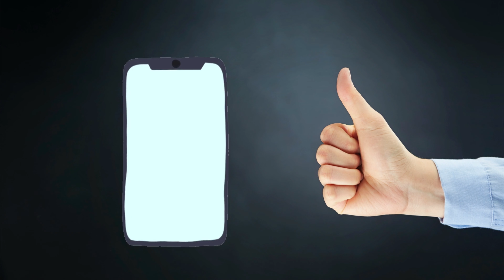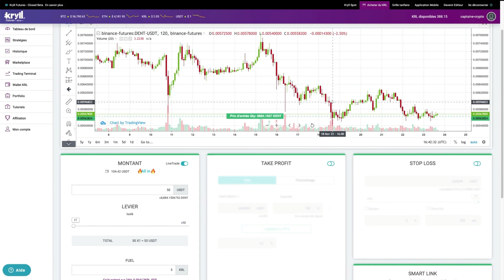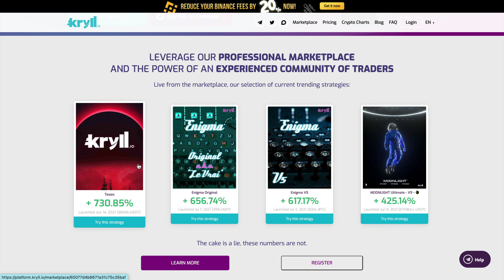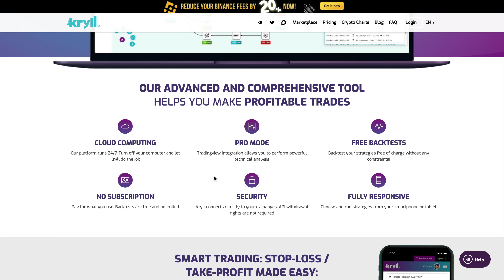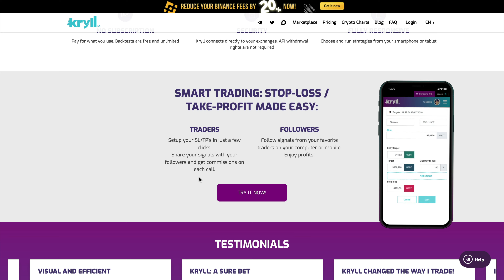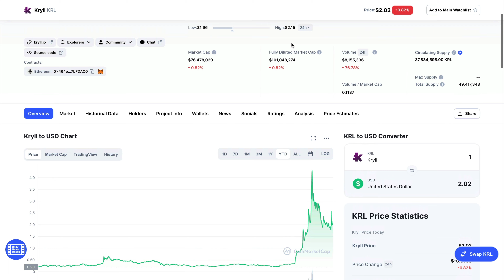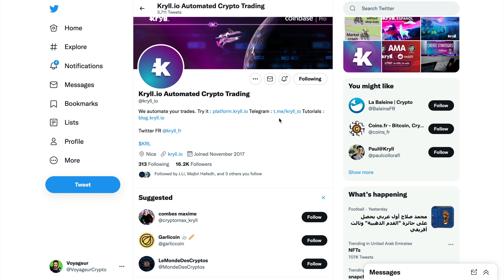Kryll : La plateforme de Trading intelligente tout en un ! $KRL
Kryll.io se décrit comme une plate-forme de création de stratégies automatisées « sans compétence de développement ». Les utilisateurs peuvent créer et exécuter des stratégies de trading crypto directement sur le cloud, 24h/24 et 7j/7, via un éditeur glisser-déposer. Une MarketPlace est disponible et permet aux utilisateurs de choisir parmi des centaines de stratégies créées par la communauté.

Les traders plus expérimentés peuvent créer leurs propres stratégies avec des indicateurs techniques complexes (RSI, SMA, WMA, BOLL, MACD, ICHIMOKU, etc.) sans aucune connaissance en programmation à l'aide de l'éditeur visuel. Le token KRL est le carburant de la plateforme Kryll. Il permet aux utilisateurs d'exécuter des stratégies.